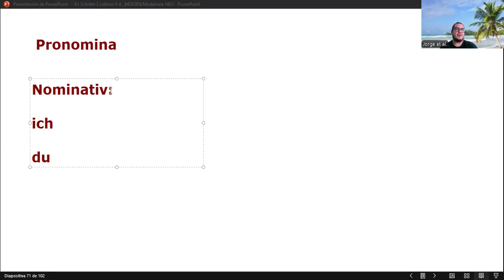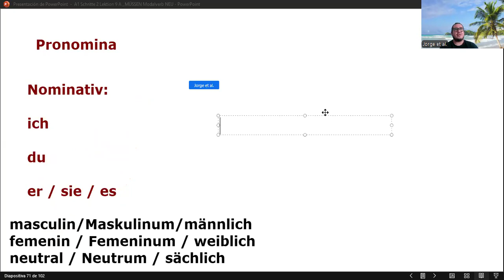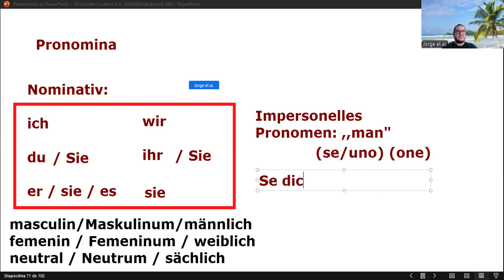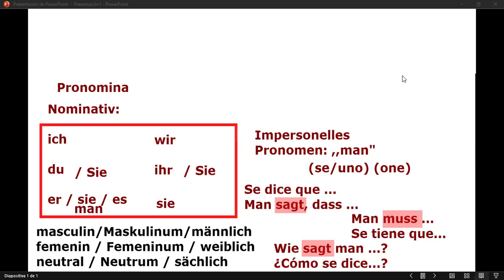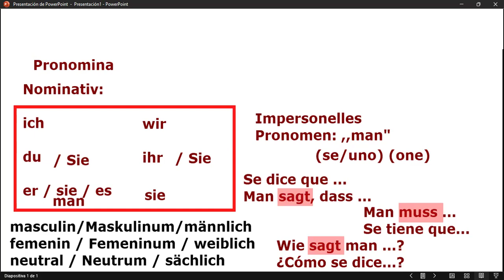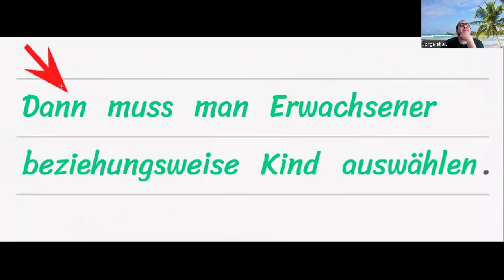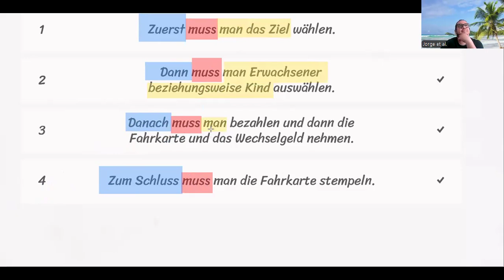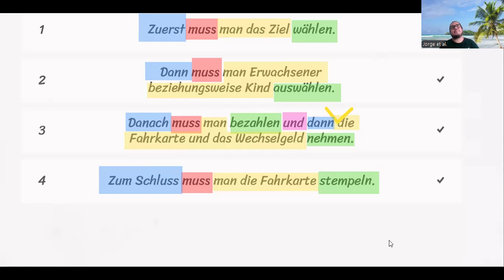A1. unpersönnliches Pronomen ,,man